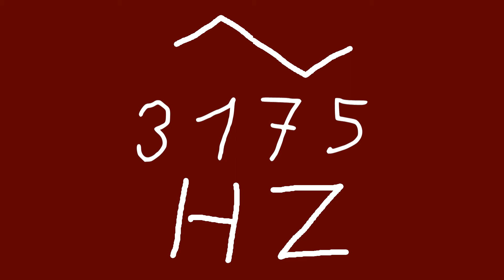3175 hz triangle